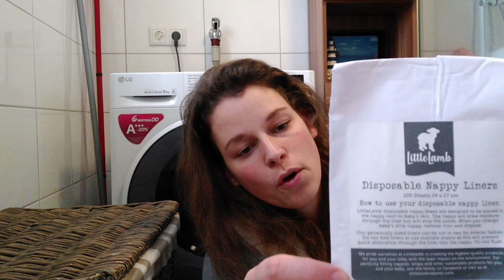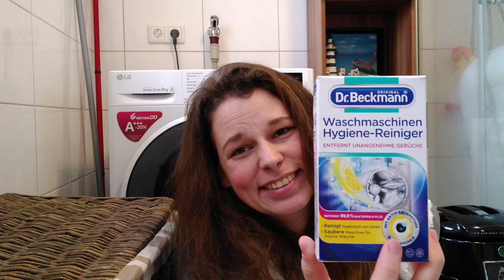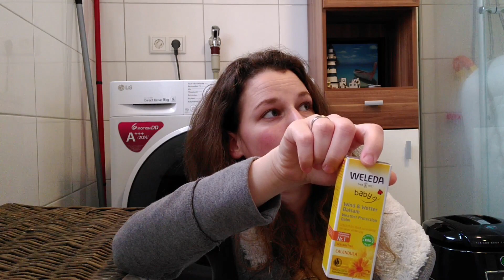Aufgebraucht | Top & Flop Produkte | Review Pflege | Melis Family Blog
Aufgebraucht. Ich zeige euch unsere Top & Flop Produkte.

Chapter
0:00 Einleitung
1:42 Thema Wickeln
4:11 Thema Essen
5:22 spülen & Reiniger
6:44 Medikamente
7:45 Pflege
9:50 Zahnpflege
11:23 duschen
13:00 Verabschiedung

Eure Melissa